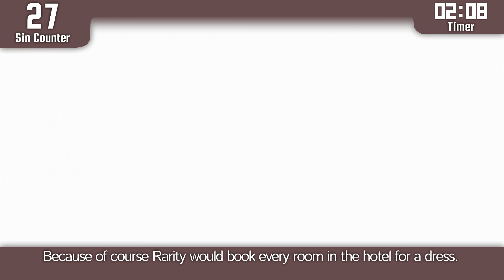(Parody) Everything Wrong With Rarity Takes Manehattan in 3 Minutes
Okay.

Cinemare Sins is a fan-made series inspired by Cinema Sins. Be sure to check out the original

Thanks to Korvpizza, Lettuce, and Pony-Berserker for their sin suggestions!
See channel links for a form to submit your own sins for future episodes!